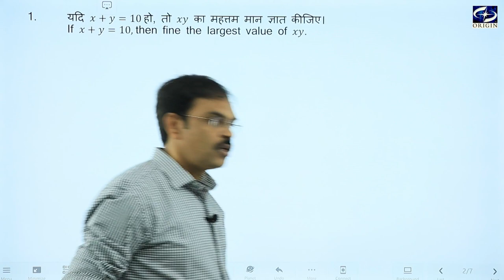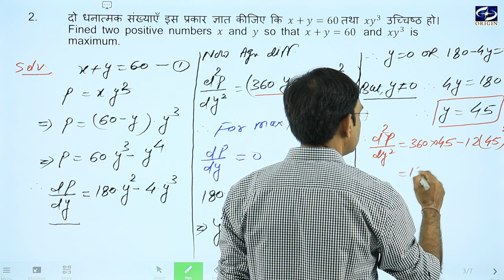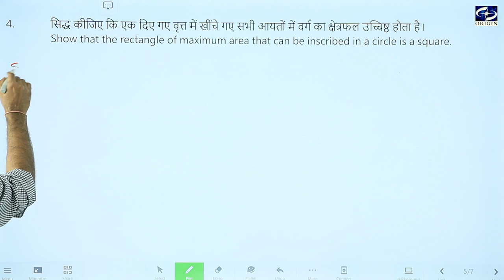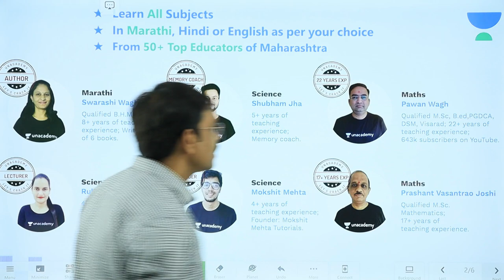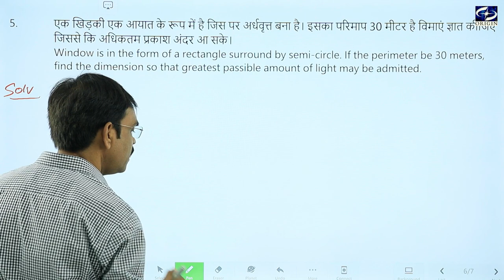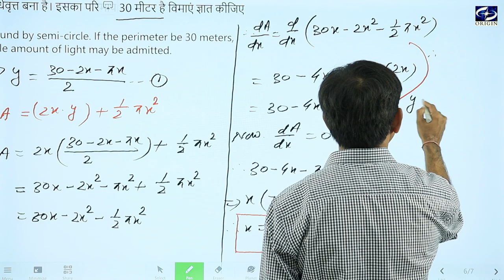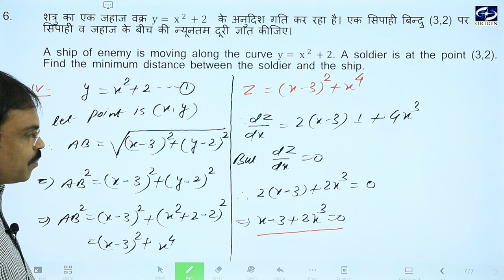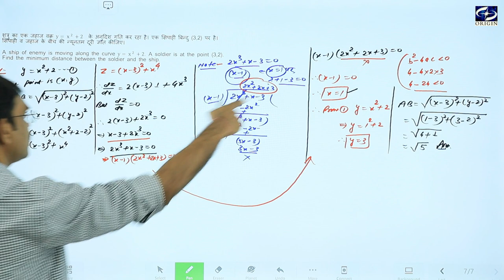Maxima and Minima / उच्चिष्ठ एवं निम्निष्ठ - 2 Calculus - XII / IIT-JEE || by - J.P. Sir